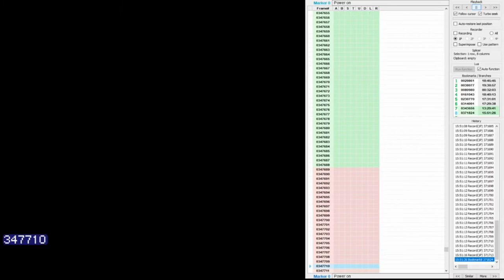[TAS Series] The Guardian Legend (No Damage) - Part 6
This segment of the tool assisted run covers Corridors 9, 19, and 10. Why not 20? Because 20 has a boss that, as of this posting, is impossible to defeat without taking damage. There may be a way, but I have yet to find it.

Also, there IS a small hiccup in the recording around the time I get to the Corridor 10 room. Hopefully, it won't be an issue in the final single segment video.